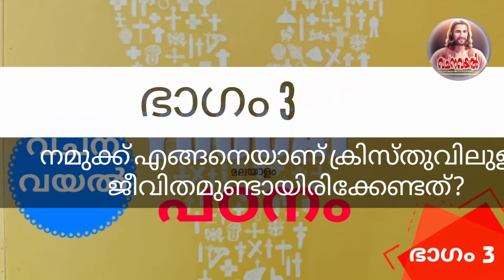Episode 292 / Youcat പഠനം / ഭാഗം 3 / No 292